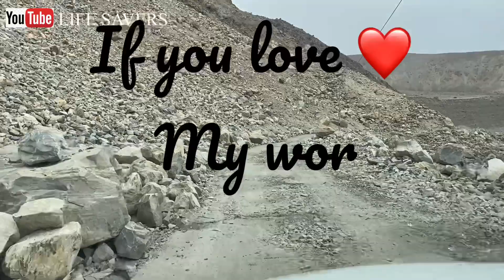PANGONG LAKE || LEH LADAKH ||LIFE SAVERS ||2021@jattprabhjot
Hello friends ,Iqbal singh this side .THANX  for supporting me and watching my videos . If you like my work please “LIKE” the video & “SHARE”
With friends
If U want to improve anything do comment .suggestions are always welcome

Regards
“LIFE SAVERS “